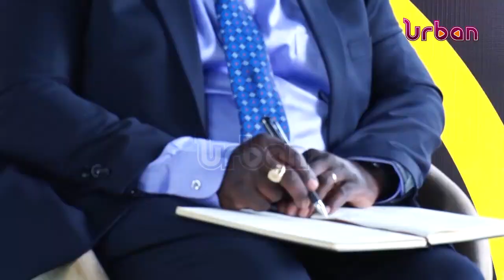Uganda Airlines builds synergies with African airlines